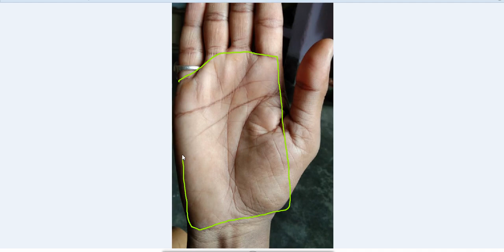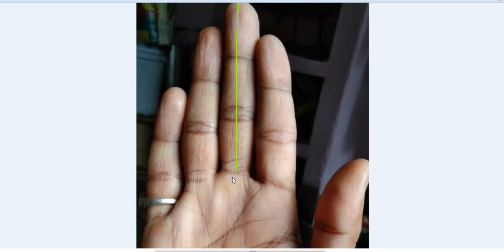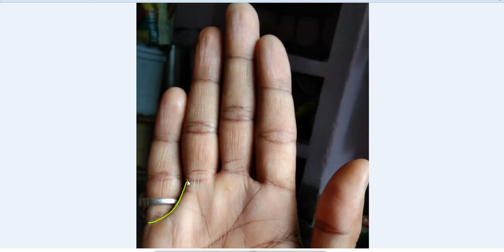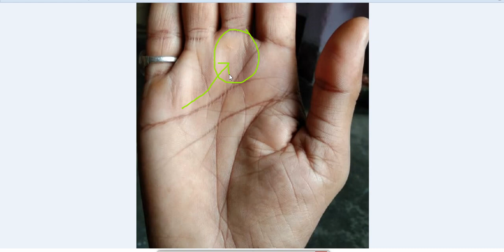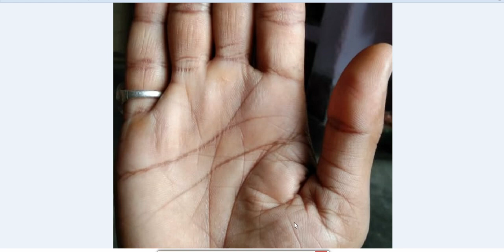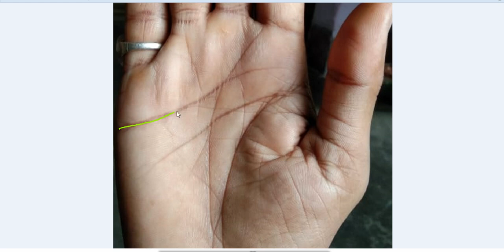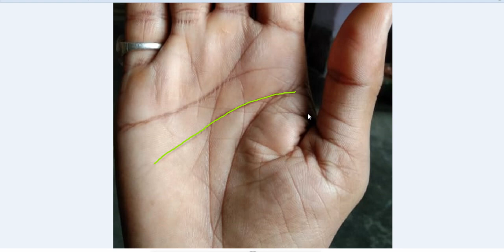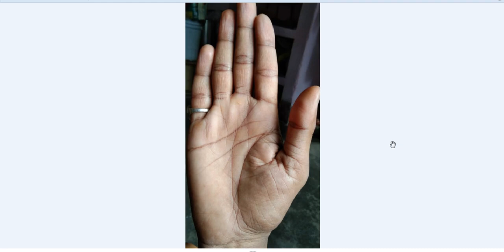ऐसी फिश के चिन्ह से शुरू होने वाली भाग्य रेखा बना देती है करोड़पति - Rajiv The Healer